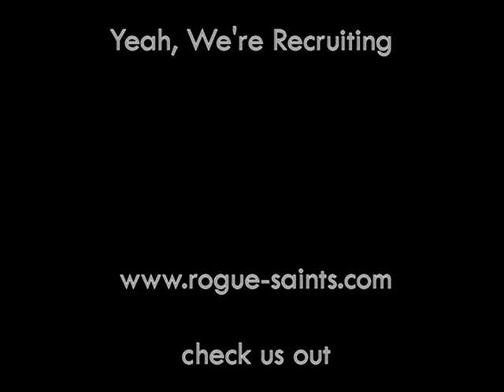BF2 [RS] Rogue Saints Match 9/23/07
Battlefield 2 video footage of a TWL match with the Rogue Saints.